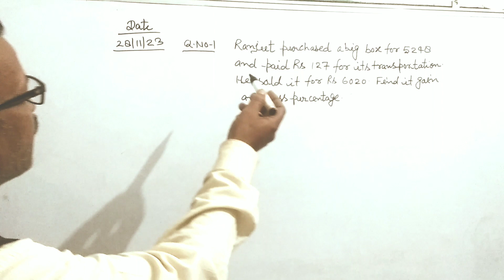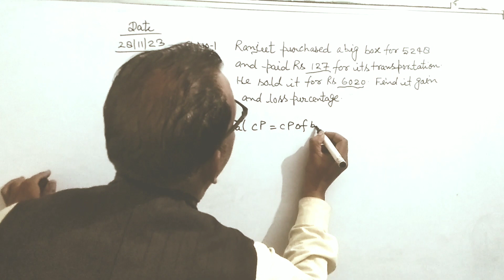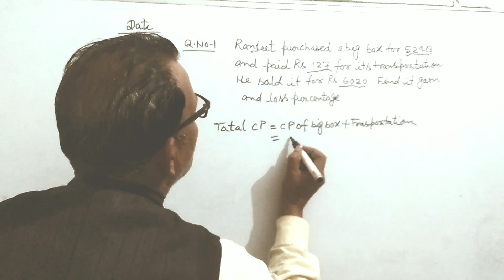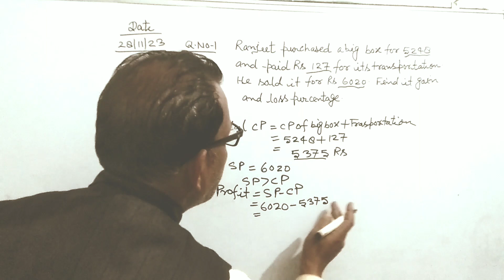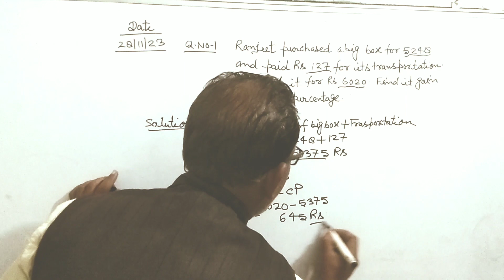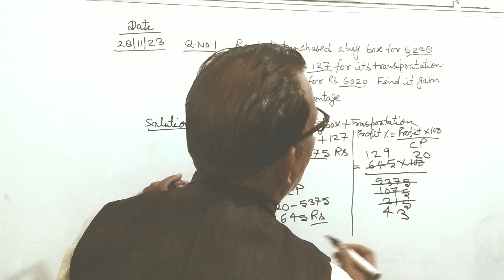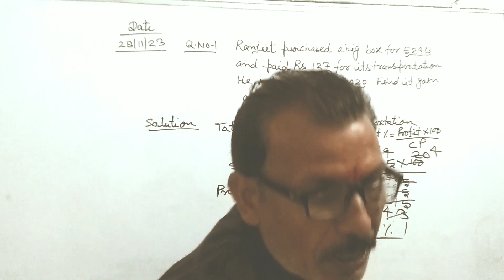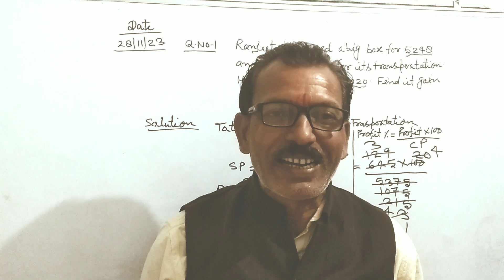Profit percentage kaise nikale | profit percentage tricks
profit percentage kaise nikale
Filename:---का नाम
VN20231129_010442.mp4

Dear students :
My name is Ramnarayan singh.I am a Maths teacher.I am  teaching class 6 to 12 Maths  on Youtube.
I Shall we always provide Video everyday on @R.N Education Channel . I am making Video ssc cgl exam 2022 sample paper on Youtube . Please support me
Link:--- @ R.N Education by R.N sir
Playlist of Vedic Maths tricks for fast calculation